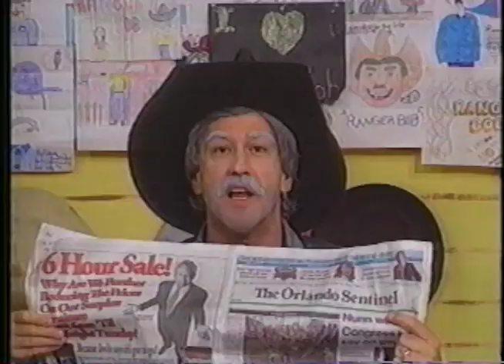History of Ranger Bob Part 2